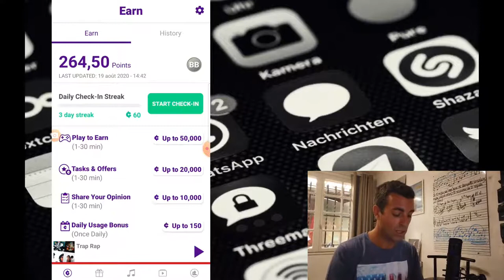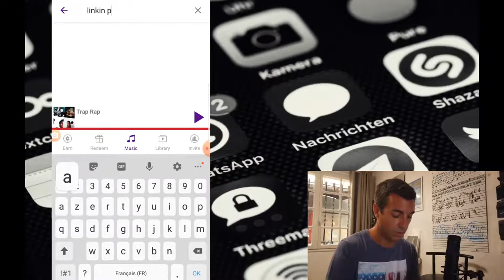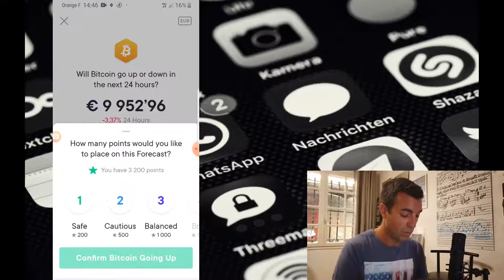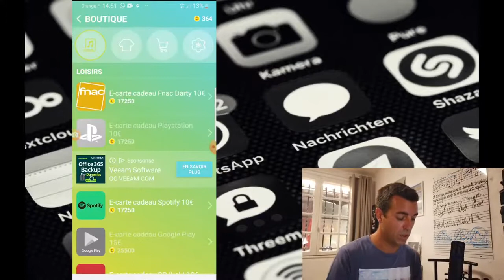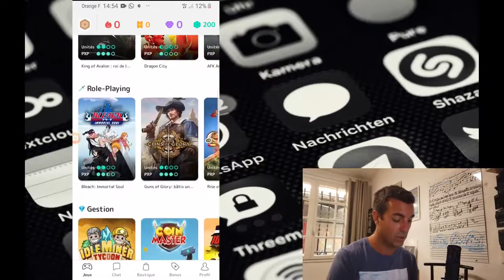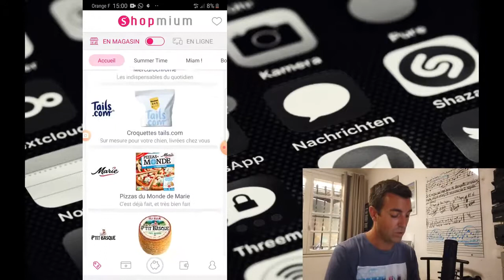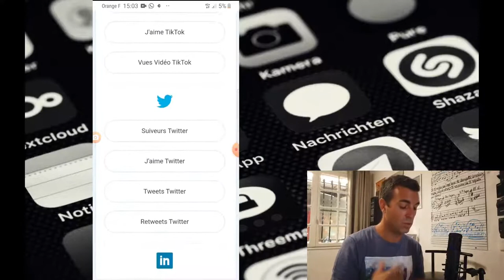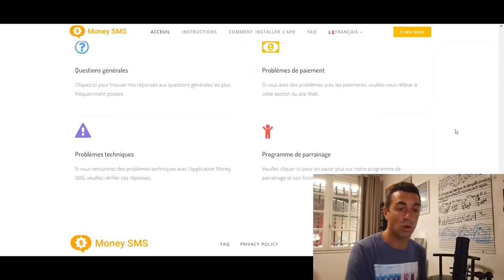7 applications pour GAGNER de l'ARGENT (argent facile 2021)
⚡️Telecharger gratuitement 3 ebook exclusifs pour gagner de l'argent sur internet, les 3 livres offert sont tous disponible a l'achat sur amazon.

7 applications pour GAGNER de l'ARGENT FACILEMENT:
zero investissement, 100% GRATUIT !